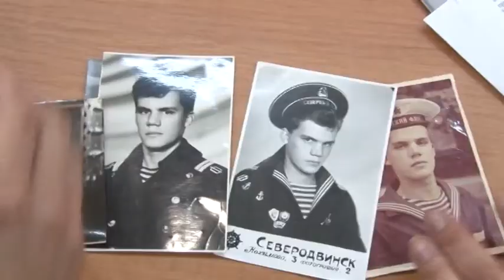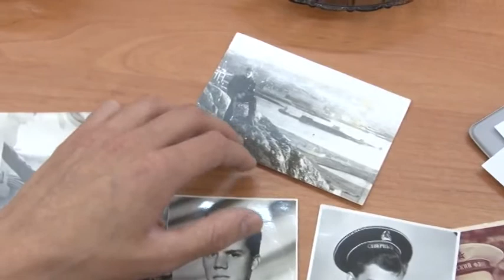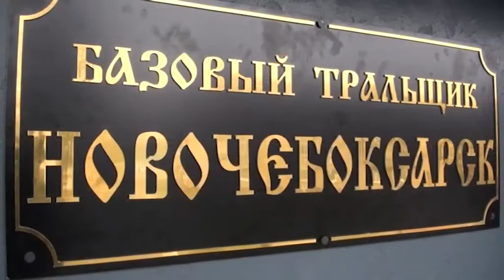Наша тема - Семь футов под килем!